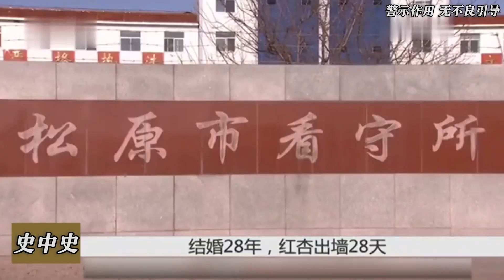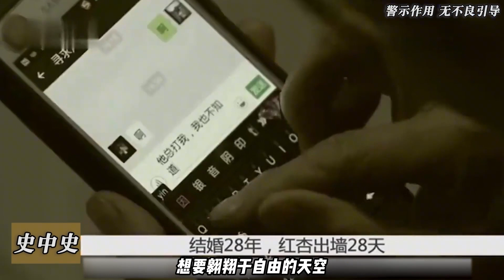吉林松原殺夫案：28年的婚姻，抵不過28天的紅顏露水